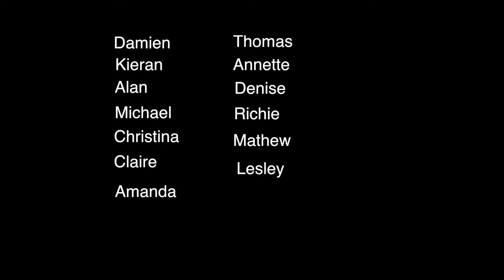Macclesfield Graduation 1:6:18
Badkamra would like to congratulate all of those who took part in the making of this film & wish them the best for the future.